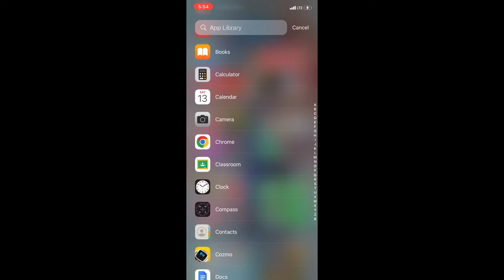[POM POM’S BIRTHDAY SPECIAL] Sugar Cookie Megaparison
I’m sorta pissed

August 13 is Pom Pom’s birthday yet no one is talking about it

Why?

WHY?

Gacha: (this is another utau cover but the original video is no longer available and I found this which used it in the background so yeah)

Also, honorable mention to this REALLY AMAZING remix, I couldn’t add it due to it being way too different to the others

Uh what else to I put in the description,